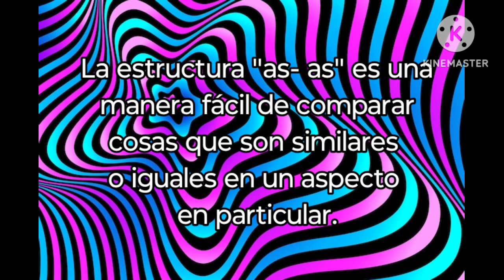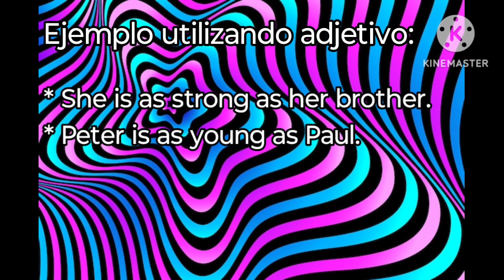El comparativo as - as (tan - como).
Un breve contenido en video en relación al uso del comparativo de igualdad as - as, para todos aquellos que comienzan con el aprendizaje del inglés como segunda lengua.